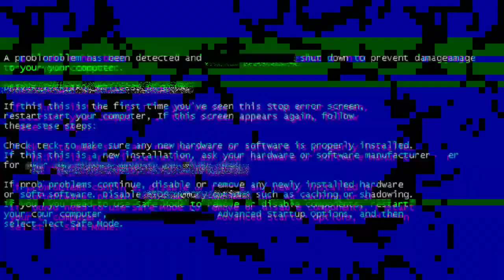2021 nissan gtr twin turbo, wide body kit, & nissan 350z convertible, custom v12 engine, super car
Super cars made for luxurious and fast activity like racing, Now the nissan gtr, comes with modified car with its body engineered the king of beast is here check my video my latest upload racing gtr & 350z insane car build. Hope guys you like my video .

Just leave a suggestions comment, thank you guys stay safe.

Special thanks to the NISSAN and to the car's owner and also the photographer of the picture's.

👉VIVA VIDEO
👉KINEMASTER
👉PIXEL LAB
👉PHOTOGRAPHER
👉 IGOR 777 BEATS